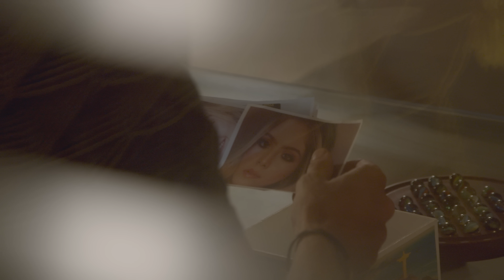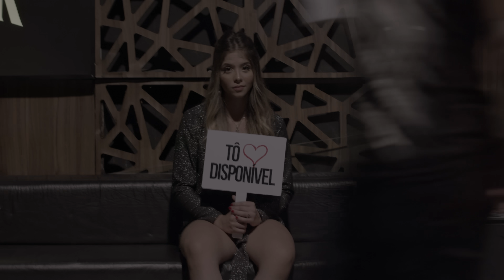Mano Walter - Tô Disponível (CLIPE OFICIAL)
Confira o vídeo oficial da música "Tô Disponível".

TÔ DISPONÍVEL
(composição: Edy&Nathan)

Seu tempo de pensar acabou
Agora quem não quer sou eu
Isso não quer dizer que o amor
De uma hora pra outra desapareceu

Não fala que a culpa foi minha
Você pediu um tempo pra pensar
Vou guardar nosso amor numa caixinha
Pra vê se outro alguém ocupa seu lugar

Ficou a marca do batom no meu lençol
Ficou o cheiro de suor no travesseiro
Mas nessa cama nunca mais vou dormir só
Deita comigo aquela que chegar primeiro

Vou pra balada, vou sair, me divertir
Pra te esquecer eu faço até o impossível
Numa plaquinha vou escrever dizendo assim:
Tô disponível

Direção Geral: Pedro Mota